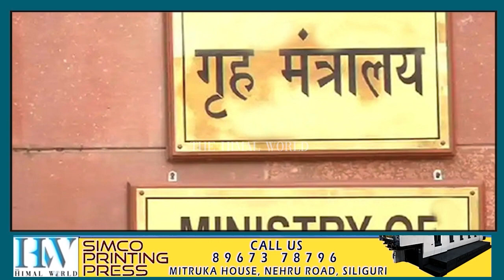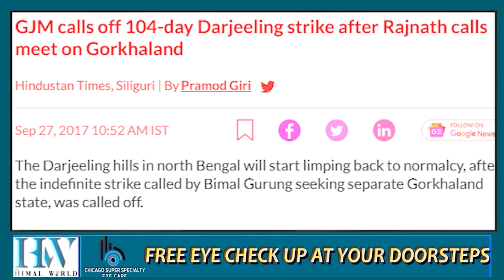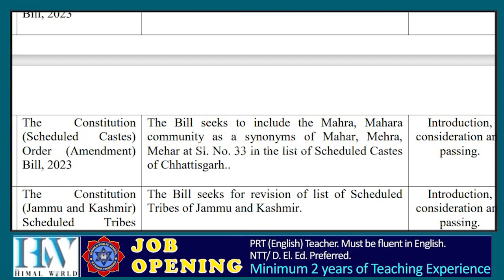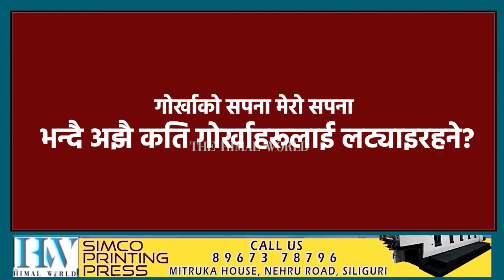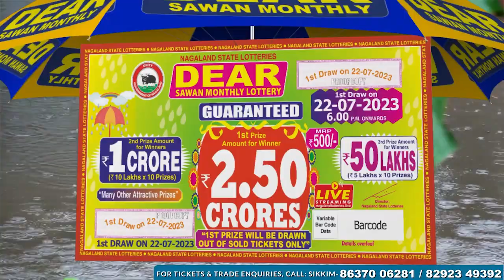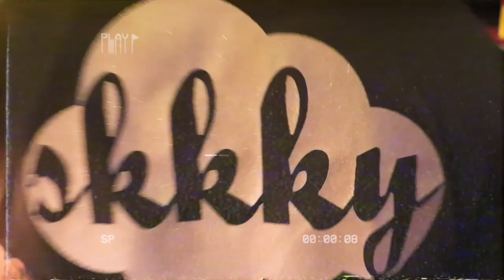अन्तत: चिट्ठी नआउने नै हो त?